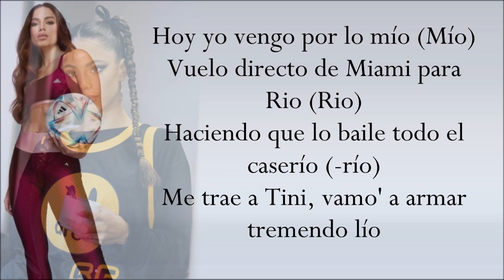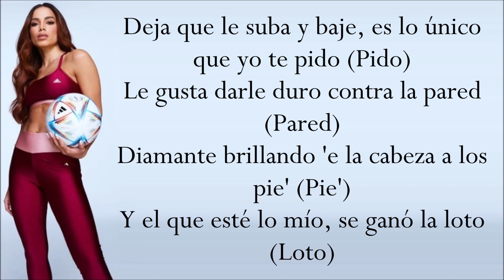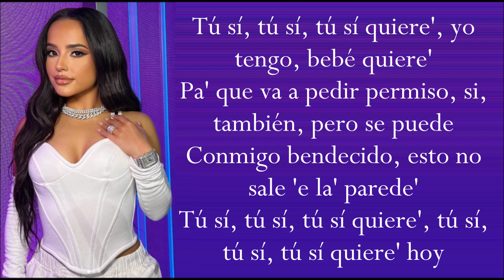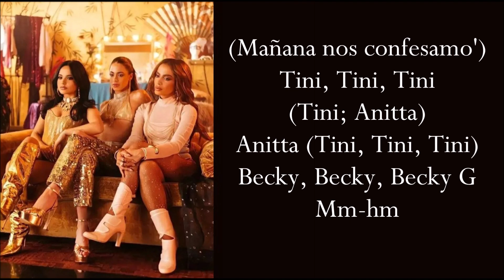LA LOTO (Letra) TINI ft BECKY G & ANITTA